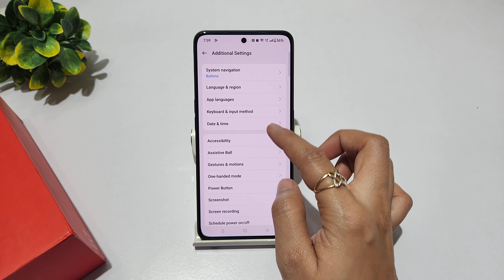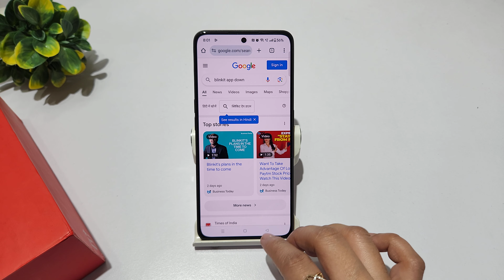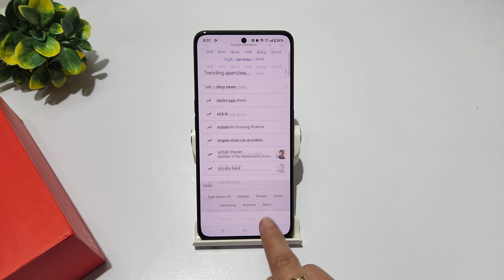How to set 3 finger screenshot in oneplus 12r | oneplus 12 me 3 finger screen shot kaise le